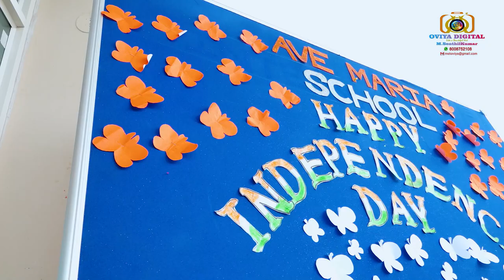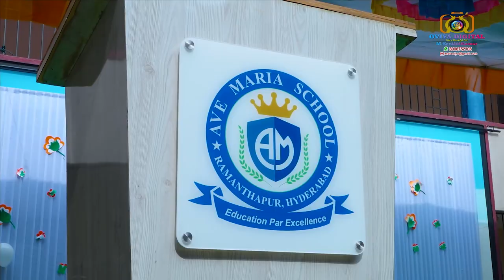Ave Maria School Ramanthapur 77th independence day celebration 15 08 2023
Photography & Video Editor by M Senthilkumar
OVIYA DIGITAL